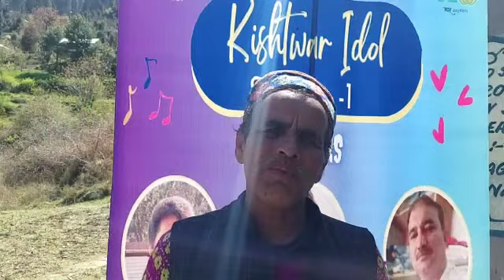61 yrs old Hukum Chand from Galhar took part in audition at nagseni